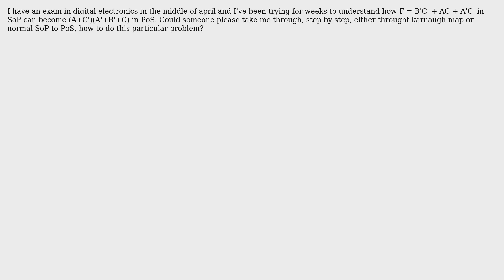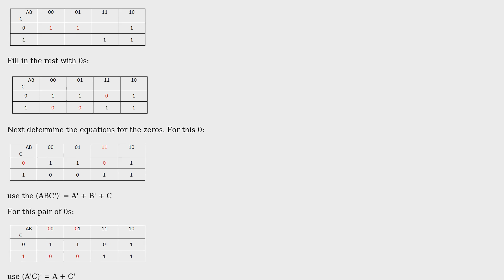Electronics: SoP to PoS conversion in the simplest way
With thanks & praise to God, and with thanks to the many people who have made this project possible! | Content (except music & images) licensed under CC BY-SA | Music | Images & others | With thanks to user MikeP user Jean Doe and the Stack Exchange Network Trademarks are property of their respective owners. You are responsible for your own actions.